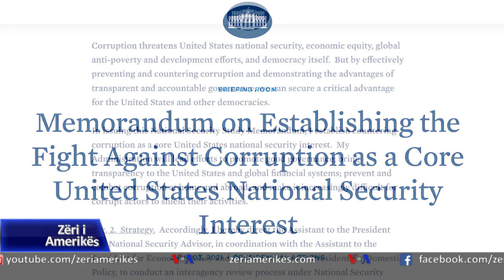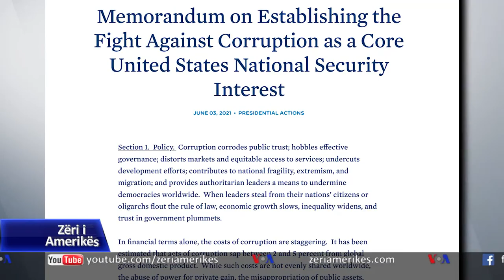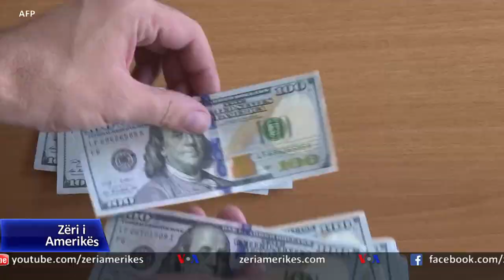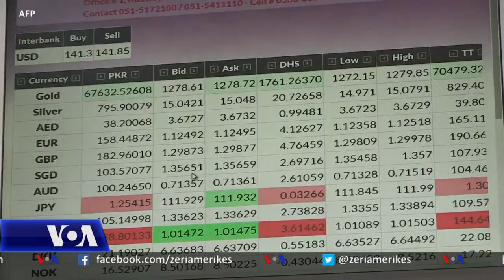Ekspertët analizojnë nismën e Shtëpisë së Bardhë kundër korrupsionit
Ekspertët thonë se shpallja e luftës kundër korrupsionit si një përparësi themelore e interesave të sigurisë kombëtare nga Shtëpia e Bardhë, është një paralajmërim për aktorët e korruptuar në shkallë globale.